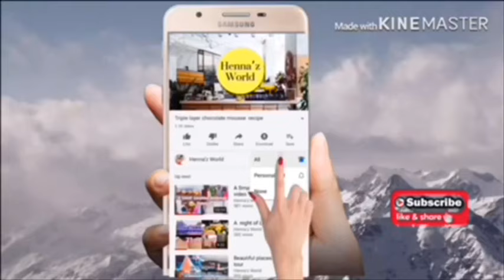Tasty and easy fried chicken recipe in Malayalam